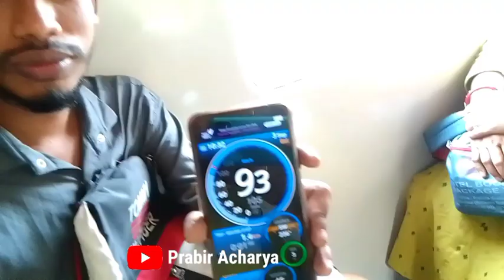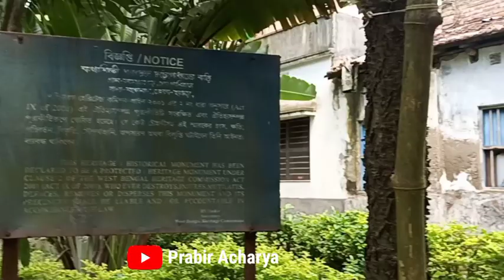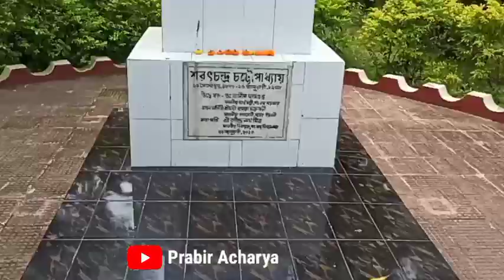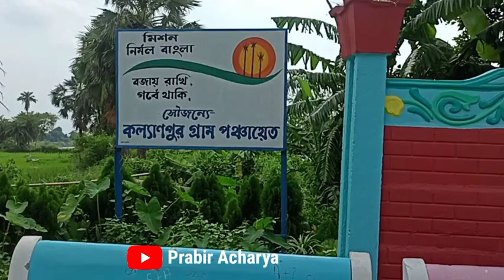Deulti !! Sarat Chandra Chattopadhyay House🙏! শরৎচন্দ্র চট্টোপাধ্যায়ের বাড়ি ❤️! দেউলটি ! one Day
কথা সাহিত্য শরৎচন্দ্র চট্টোপাধ্যায়ের বাড়ি ❤️! দেউলটি ! Deulti Sarat Chandra Chattopadhyay House 😊🙏

Description of this house:- The plot for Sarat Chandra Kuthi in Samta was bought by Sarat Chandra Chattopadhyay in 1919, at a sum of ₹1,100. Samta was close to the village of Panitras and to his sister's home. Construction of the house began in 1923, and was done by local worker Gopal Das; Sarat Chandra had moved in by February 1923.[1] He fenced his area and added ponds and paddy fields adjacent to his house; following which he renamed the area Samtaber.[1] A total sum of ₹17,000 was spent on the construction.[1]

Sarat Chandra Chattopadhyay lived in Sarat Chandra Kuthi for twelve years, until moving to Calcutta.[2][3][4] Earlier, the course of the Rupnarayan river was much closer to the house.[5]

Sarat Chandra's works such as Devdas, Baikunther Will (Baikuntha's Will), Dena Paona (Debts and Dividends), Datta (Bethroed), and Nishkriti (Deliverance) among others were published in Bharatbarsha during the years he lived in Samta, following which they were published as books by Gurudas Chattopadhyay and Sons, and M. C. Sarkar and Sons.[2] He also wrote Ramer Sumati and Mahesh among others during his years in Samta.[5][6] Upon moving to the village, Sarat Chandra initially faced resentment from conservative elders and influential men for his bold stories, mingling with lower caste people, and for being an "outsider". It was after he started helping those in need, helped in setting up an education institution, and his legacy as a novelist grew that they warmed up to him.

Music Description:-

Used Non Copyright Music

2)